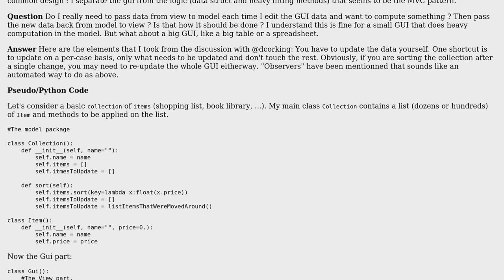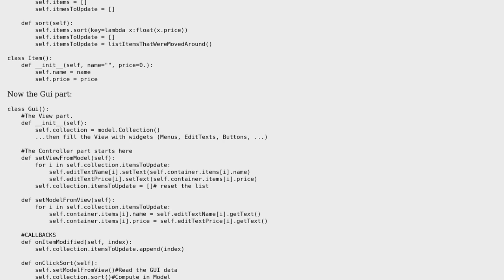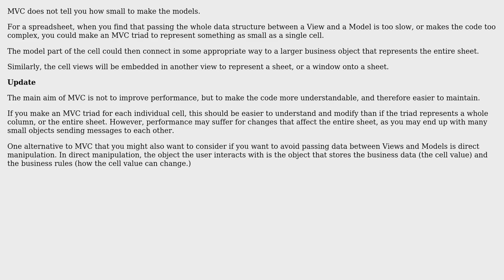Software Engineering: Data sync between Model and View in MVC pattern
With thanks & praise to God, and with thanks to the many people who have made this project possible! You are responsible for your own actions.